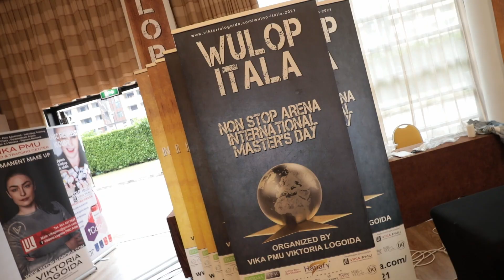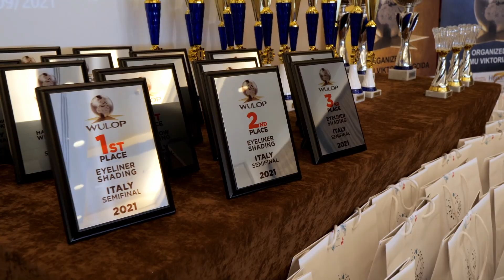WULOP ITALIA 2021 beginning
Video beginning di preparazione dell'evento WULOP ITALIA 2021 il Campionato mondiale di Pmu in 5 categorie che si è tenuto in Italia a Milano il 26/27 Settembre 2021 organizzato da Vika Pmu Viktoria Logoida
Sarai tu il CAMPIONE ITALIANO della tua categoria che sfiderai, per il TITOLO MONDIALE di PMU, i campioni degli altri Paesi?
Ora tocca a te! Fai vedere quanto vali!